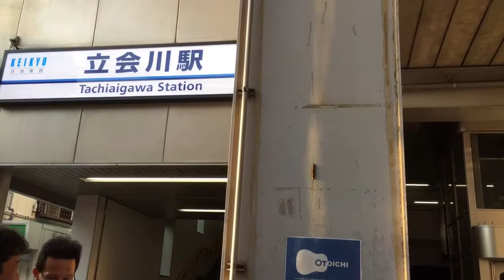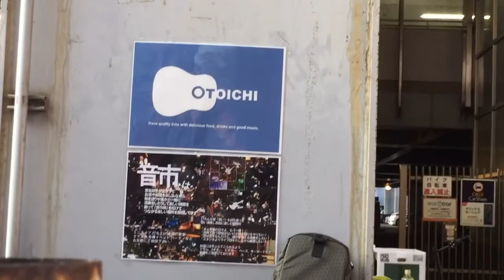立会川駅前ライブ